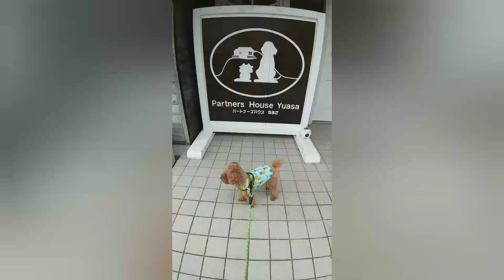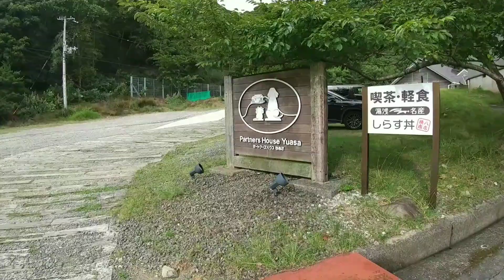お醤油の街 湯浅町へ行って来ました 楽しいドッグランと初プールのトラウマ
お醤油の町 和歌山県湯浅町にあるパートナーズハウスゆあさ さんにお邪魔しました。

コテージにワンちゃんと宿泊が出来て、ドッグラン、アジリティ、ワンちゃん用のプールや温泉がある素敵な施設です。
今回、初めてモコ兄さんと一緒にお邪魔しました。

自由に走るモコ兄さん。楽しそうにしている姿をみるだけで、こちらまで嬉しくなります。
どうやら興奮しすぎたようで、お食事の時も興奮しつづけ、ずーっと無駄吠え。他のお客様に大変なご迷惑をかけてしまいました。
そんな時にも、優しい言葉をかけて下さって宿泊施設の皆さん、とても良い方ばかりでした。

これから無駄吠えしないように、躾…頑張ります！
そして、賢くできるようになったら、また連れて行ってあげたいなぁ😄

嬉しい事に、偶然、わたくしが大好きなYouTuberさんに出会えました。
めちゃめちゃ嬉しかったです💖